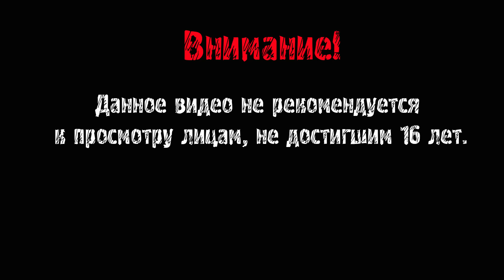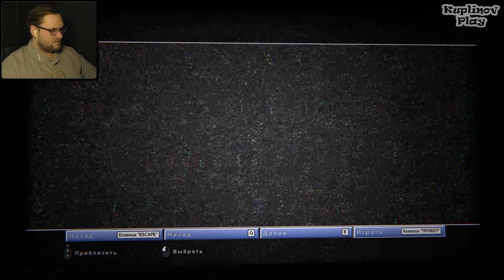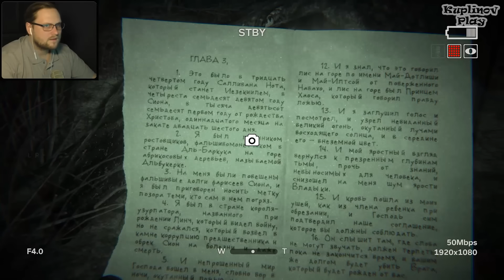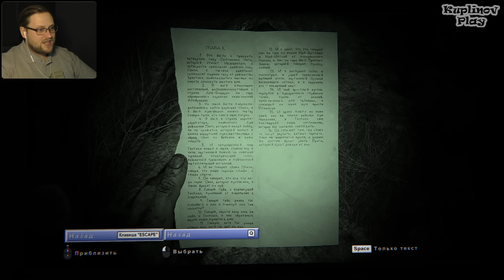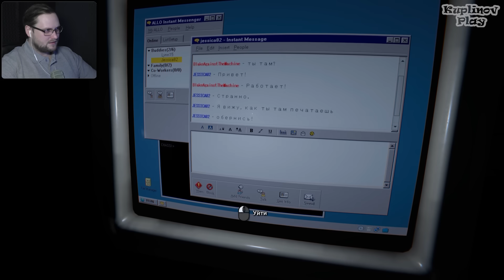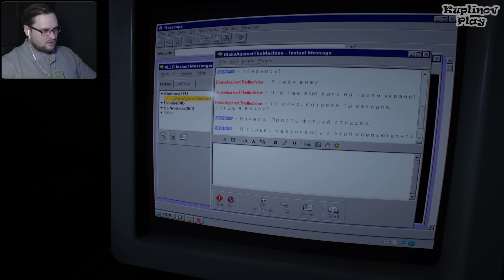ОЧЕНЬ ХОРОШАЯ И СПОКОЙНАЯ СЕРИЯ ► Outlast 2 #7